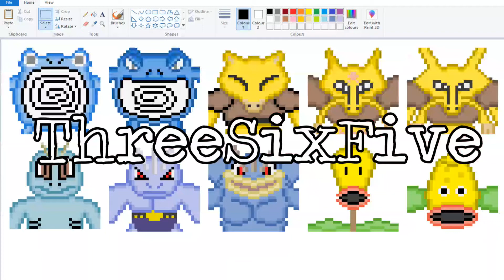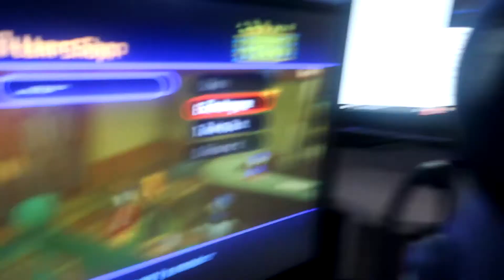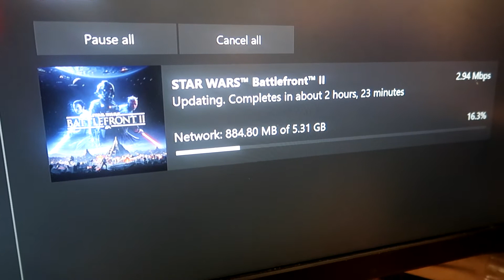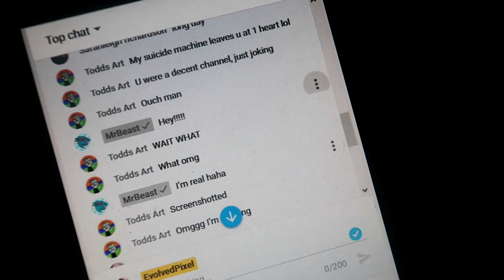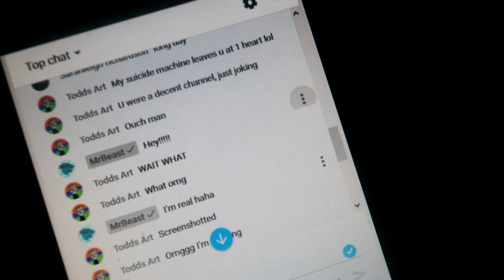Mr. Beast was in my stream! - Week #6 (#2020)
Last week could have been better...but it really did have a massive highlight!